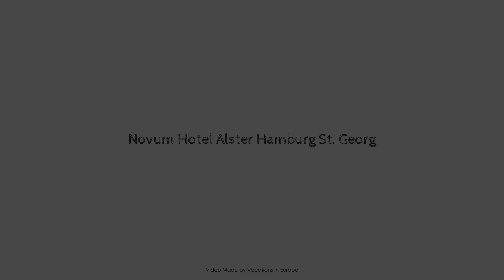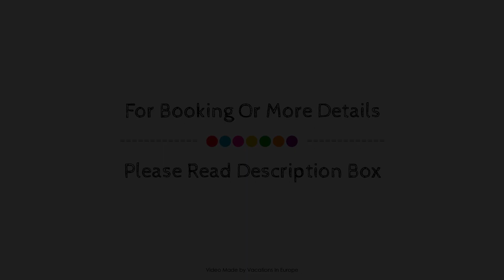Novum Hotel Alster Hamburg St. Georg, Germany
Searching For
1. Novum Hotel Alster Hamburg St. Georg
2. Novum Hotel Alster Hamburg St. Georg Virtual Tour
3. Novum Hotel Alster Hamburg St. Georg Rooms
4. Novum Hotel Alster Hamburg St. Georg Amenities
5. Novum Hotel Alster Hamburg St. Georg Videos
6. Novum Hotel Alster Hamburg St. Georg Offers
7. Novum Hotel Alster Hamburg St. Georg Deals
Audio Credit:
Track Title: Reasons To Hope
Artist: Reed Mathis